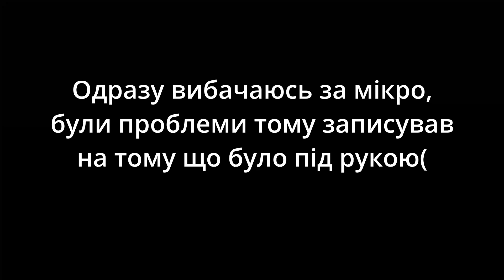Перемагаємо лазерну турель в грі Generals Zero Hour (Карта №28:Пси війни, генерали українською)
Гра: CnC Generals Zero Hour
Карта: Пси війни

Приношу вибачення за аудіо , мікрофон пофіксив, далі буде краще)
Гра трошки лагала, але даруйте, у цього діда 2003 року вже деменція, тому іноді записати відос важкувато)

Китаєць ванільний, доволі слабкий генерал, але з гарною тактикою навіть він здатен виграти. Використовуємо інфернал пушки, перемагаємо лазерні турелі та жаримо суперників.

Таймкоди

00:00 Початок
00:19 Розбудова
01:32 Спідранимо першого генерала
02:51 Інші генерали на екрані
04:17 Мідлгейм
08:11 Перший захід
09:13 Лазерна турель 1:0 Джо
10:25 Лазерна турель 2:0 Джо
10:53 Лазерна турель 3:0 Джо
12:06 Нарешті
13:00 Рознос кабін